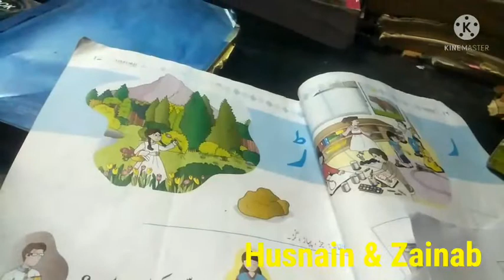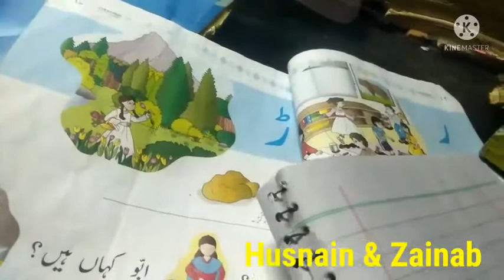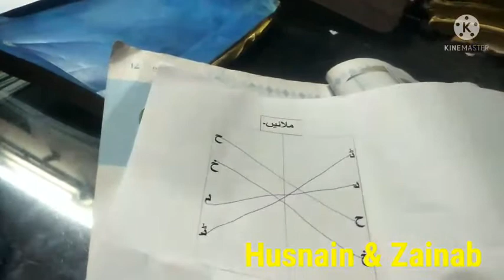Lesson Of Raay/Basic Education/Husnain & Zainab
This is our 17th lesson in the series of lesson " how to write Urdu language and how to read Urdu language. Subscribe us  in this lesson you will learn the Urdu alphabet with correct pronunciation. we are starting a sires of Urdu lesson which help you to write and read Urdu language. let's learn these alphabet here.